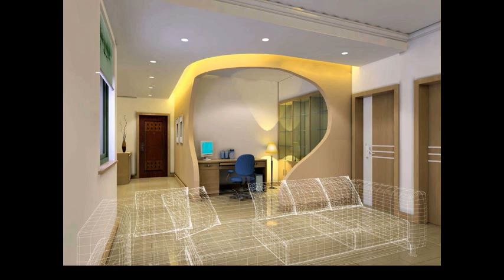Akshay Kumar Home House Design 5